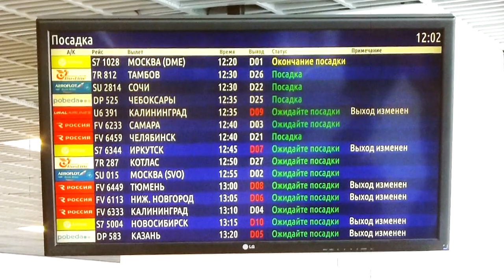Через Питер на Куршскую косу!